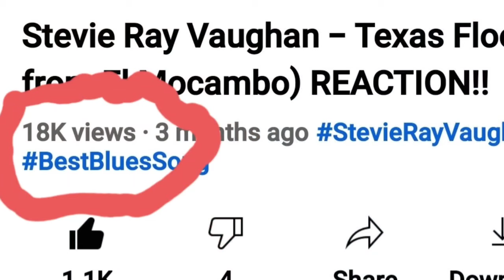Top Guitar Solos of all Time🎸 | "EPISODE 1"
Today we are going to look at the Top guitar solos YOU guys have ever seen. A few I've seen and the rest I haven't. These are all Great suggestions from you guys. I hope you all enjoy the video.
By the way, Gary Moore "the messiah will come again solo" was my favorite.

Facebook page: Devon J Ris Music